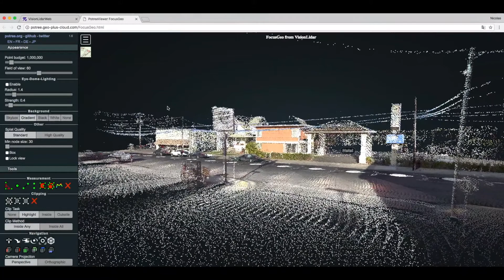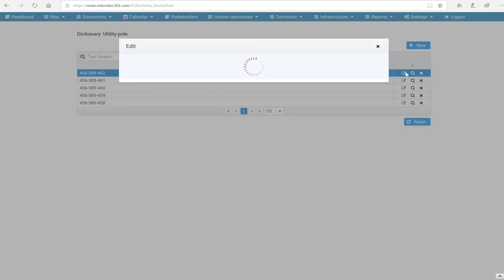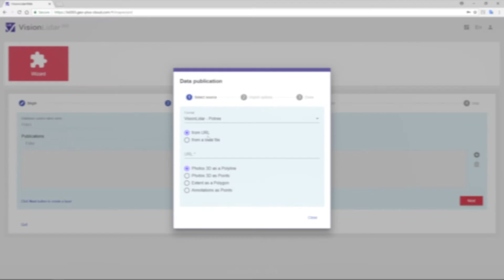VisionLidar 365 - Store, Share and Consult Point Cloud Data 100% Online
Discover VisionLidar 365. The perfect way to securely share your Point Cloud Projects with your clients and co-workers. A 100% online & secure sharing platform suitable for Land Surveyors, Civil Engineers & Architects.

CONFIGURE THE PLATFORM TO MEET YOUR NEEDS!
ORGANIZE  DATA SOURCES, USERS & PERMISSIONS
IN ORDER TO MAKE IT SIMPLE & EFFICIENT.